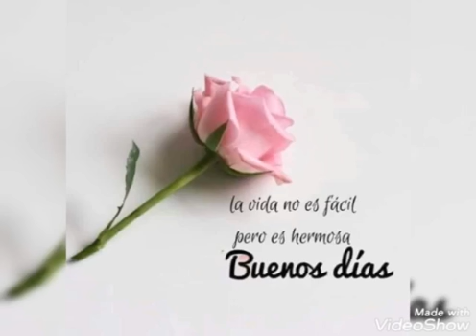11 de noviembre de 2020